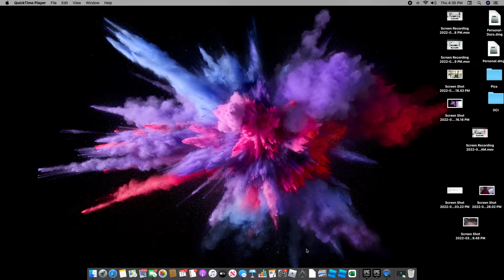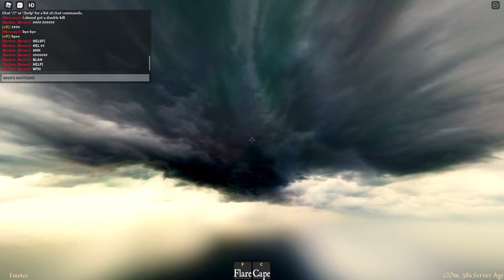AOT freedom awaits gameplay (bad)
It was a good game and its called AOT freedom awaits